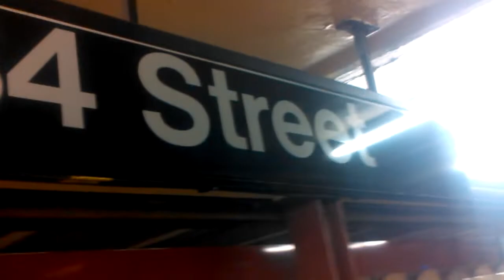Zaro's Family Bakery, Oy-vey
Oy-vey, is this Kosher? Herald Square NYC.

Does depicted food cart makes its way back into the kitchen?

Does cart get disinfected upon return?

Does bakery own any delivery vehicles?

Is this iconic NYC bakery micro-managing unable to absorb cost of taxi delivery?

Is deliveryman's hourly pay rate including round-trip subway fare cheaper then taxi fare?